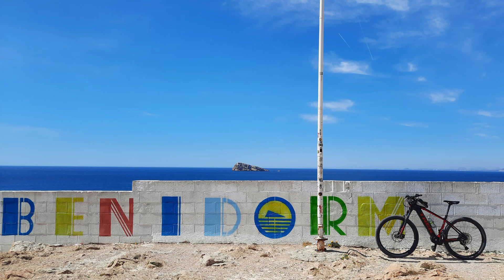Bike-Trips in Spanien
Ausflüge mit dem Mountainbike an der Costa Blanca

Mountain bike excursions on the Costa Blanca